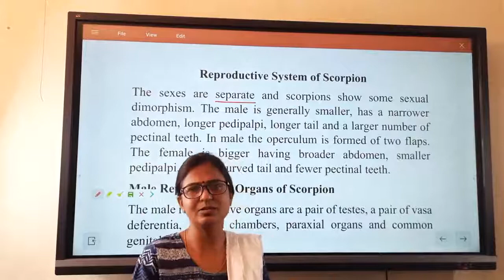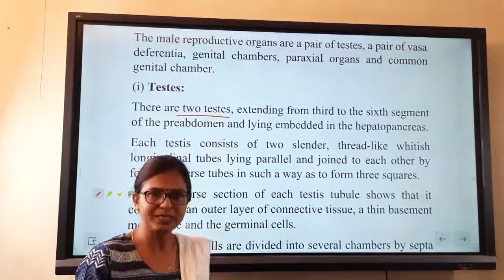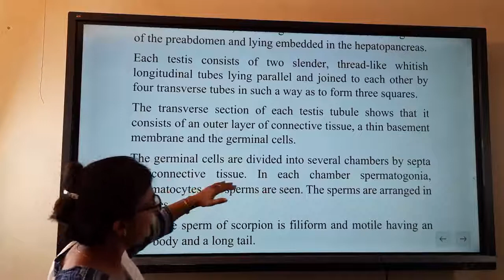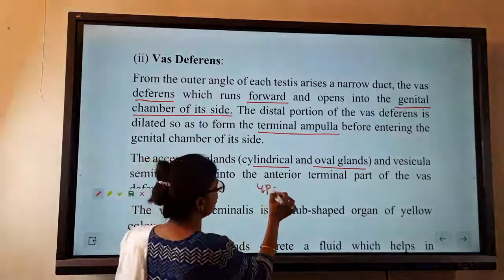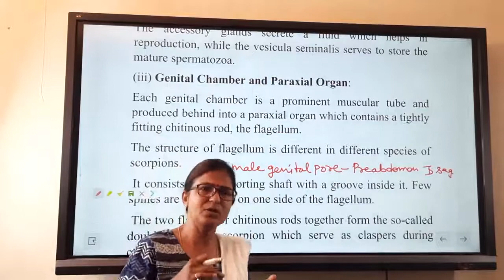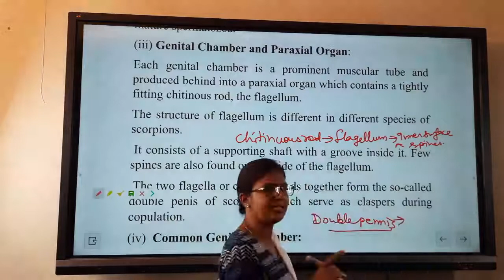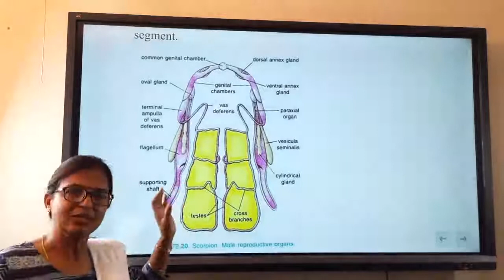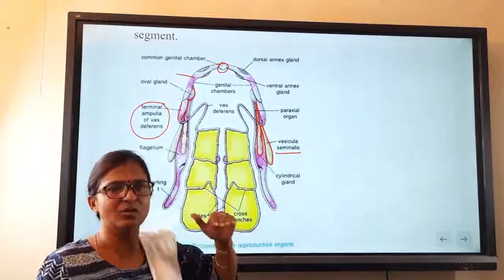Reproductive system of scorpion